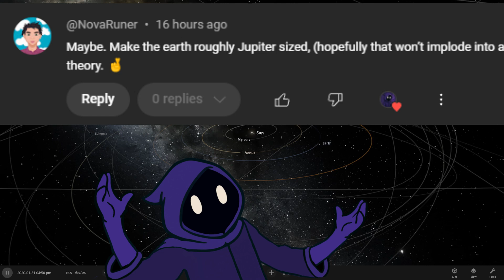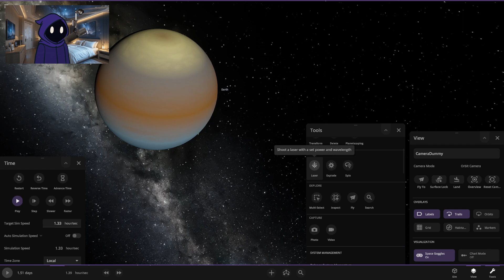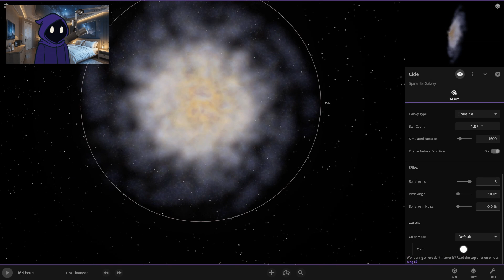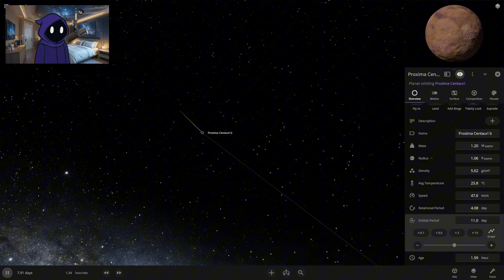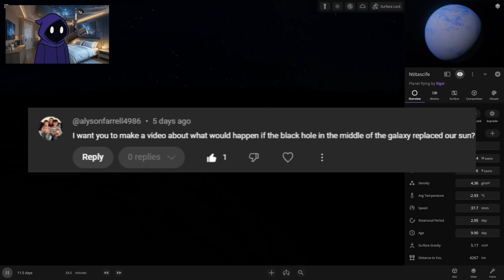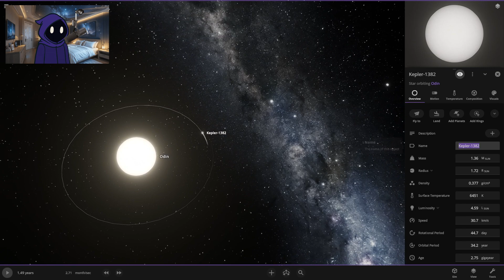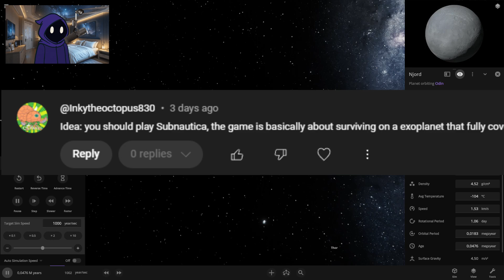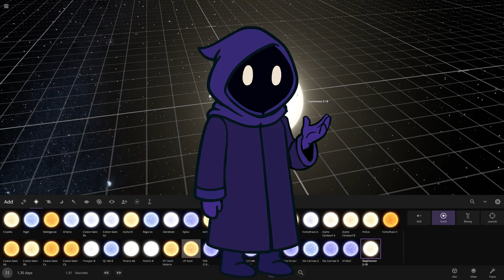Universe Sandbox But The Youtube Comments Decide What I Do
I appreciate all the comments I get, so today I am going to pick some of my favorites and do what they suggest I do In Universe Sandbox 2. I also end up playing the game Subnautica for a while.

The music for this video was sourced from the Youtube library.

Stock Video:
The majority of footage for this video was acquired using the Universe Simulator video game with some other pictures sprinkled within

Chapters:
0:00 Intro
0:44 All Planets Orbit Jupiter
2:26 Helioform The Earth
5:30 Earth Oribiting Earth
6:14 Make a Galaxy With Only Earths
7:44 Create Proxima Centauri b
10:08 Rocky Gas Giant
11:11 Replace Sun With Black Hole
12:16 Create Custom System
16:04 Subnautica?
18:53 Outro